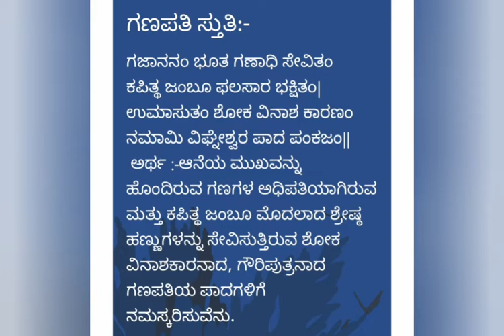ಪೂರ್ವ ಪ್ರಾಥಮಿಕ 07 09 2021